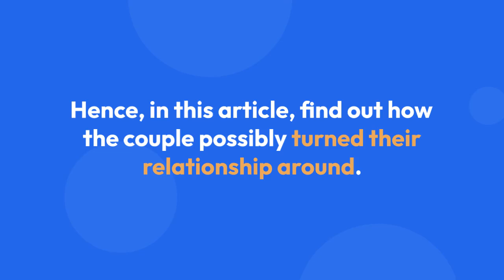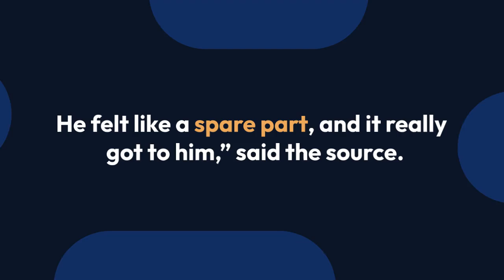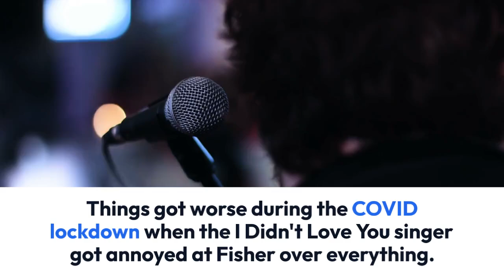Carrie Underwood and Her Husband Did This To Save Their Marriage Survived Divorce, Miscarriages an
Back in December 2022, tabloids widely covered possible marital woes related to Before He Cheats singer Carrie Underwood and her husband, Mike Fisher. However, the Muskogee, Oklahoma native is now over the moon in regard to her relationship with her husband, who she started dating in 2008 before officially tying the knot in 2010. They had met in 2008 and became engaged in 2009.

The pair welcomed their first child, a son named Isiah, in 2015 and their second son, Jacob, was born in January 2019.